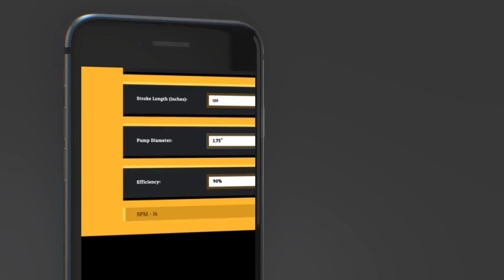How To Save On Sand Pumping (2019) | Cost Savings Calculator By MuthPump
Are you spending far too much on well pulls?
Check out how much you can save on your sand pumping

Get quick displacement figures and learn your pump efficiency with
this handy calculator app from Muth Pump. Easy to use and great for the what if questions in the field. Pump Size, Stroke Length, Stroke Speed options are a snap!